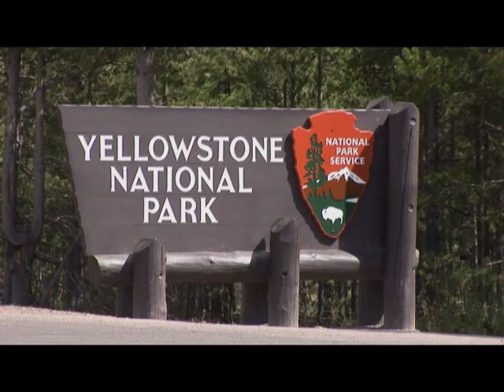Overview of Yellowstone Lake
Yellowstone Lake History, short overview of research of Yellowstone Lake